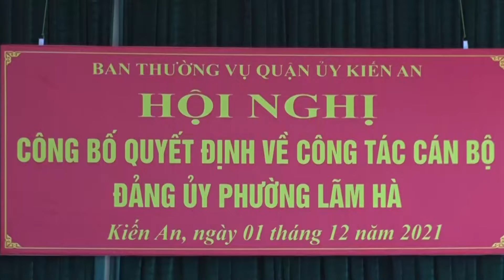Hội nghị công bố Quyết định của Ban Thường vụ Quận ủy về công tác cán bộ Đảng ủy phường Lãm Hà